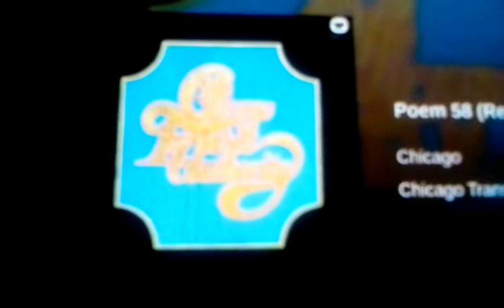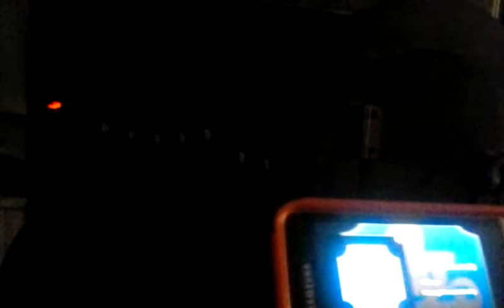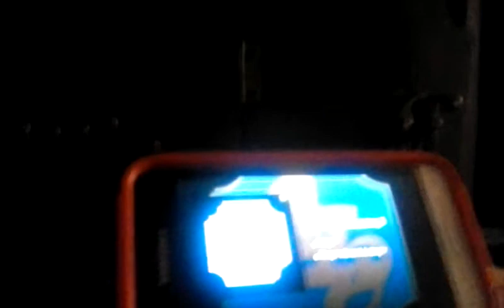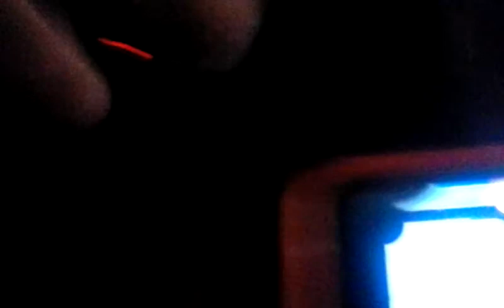Poem 58 part two-R.Lamm CTA the late greatest guitarist ever Terry Kath with Dom Anicola on vocal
Music education